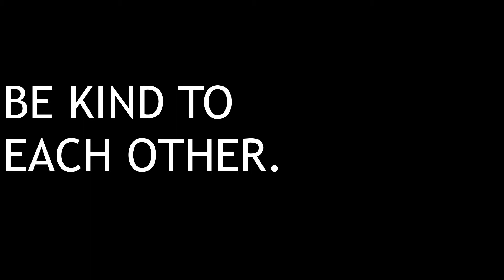TIBETIAN DANCE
Phuntsok's background music & Tibet's pictures - Asian Culture Evening at IPc Spring Term 2018